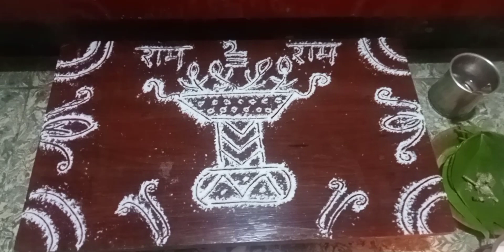சுவாமி அறையில் போடப்படும் கோலம்